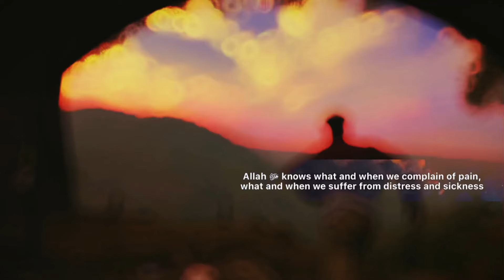Abdulaziz Alrashed - Allah Knows (english translation + arabic lyrics )